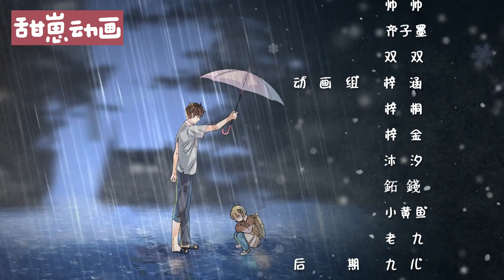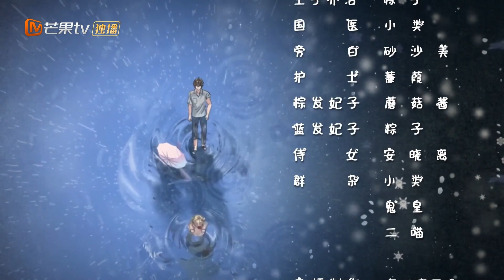小公主的攻略系统 第49集 有没有可能她才是你母亲？